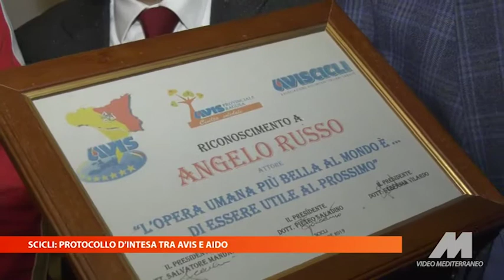Comune di Scicli Protocollo d'intesa tra Avis e Aido RG